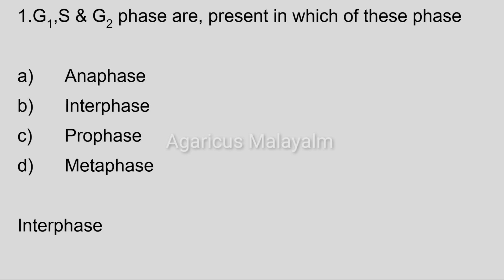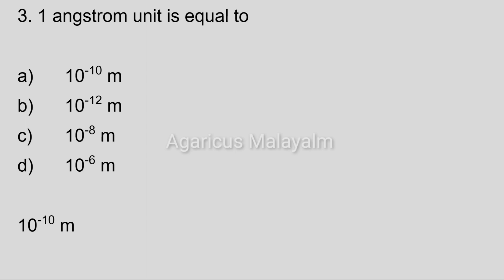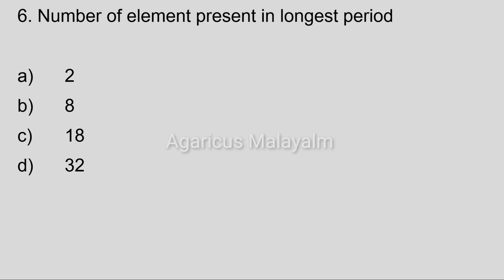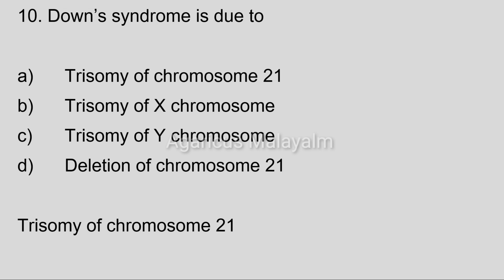JUNIOR LABORATORY ASSISTANT (Medical Education)| MCQ | MODEL QUESTIONS | PART - 7| KPSC